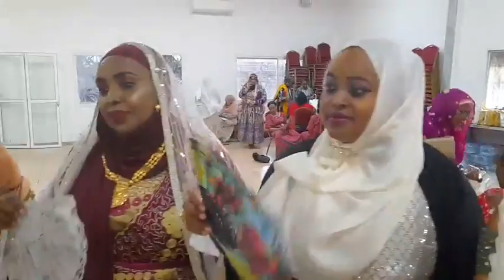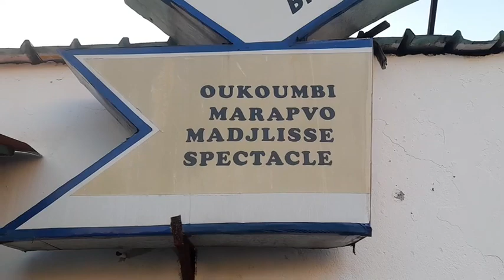Grand Mariage, Wukumbi de HASSANATY M. MROUDJAE & OULIDA ATTOUMANE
Grand Mariage,  Wukumbi de HASSANATY M. MROUDJAE & OULIDA ATTOUMANE de Tsidje dimanche 25 decembre 2022 au Foyer des femmes de Moroni. Cette cérémonie, une des plus prisées par les femmes, est comme de coutume une occasion pour ces dernières de faire la fête, tout en offrant à la mariée un montant minimum de 20 euros pour chacune en signe de bénédiction (Uzunguwa). Ce montant peut représenter une dette à rembourser plus tard, lorsque l'occasion se présentera.

Source
Live: Djibaba Mahamoud